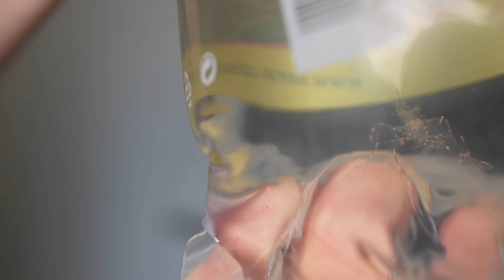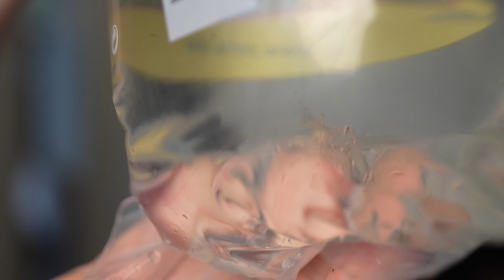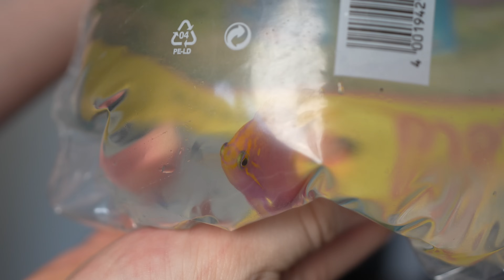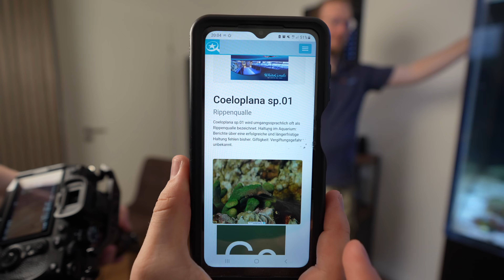NEUE FISCHE für mein Aquarium + Qualle gefunden!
Heute bringt mir Tim vom Unter Wasser Freiburg neue Tiere für mein Meerwasseraquarium, außerdem finden wir eine Qualle in meinem Becken!

Seafriendlyreefhometank

Mein Fischbesatz:
- Serranocirrhitus latus - Hochrücken-Fahnenbarsch
- Neopetrolisthes maculatus/oshimai - Gefleckte Anemonenkrabbe
- Urocaridella antonbruunii - Gepunktete Schwebegarnele
- Wetmorella nigropinnata - Höhlenlippfisch
- Trimma cana - Geringelte Pygmäengrundel
- Coryphopterus personatus - Schwebegrundel
- Trimma rubromaculatus - Rotpunkt-Zwerggrundel
- Pseudocheilinops ataenia - Stachel-Zwerglippfisch

00:00 Mein Aquarium
02:45 Wo sind die Feilenfische?
07:50 Neue Fische
18:11 Leicht zu pflegende Tiere
20:45 Wie alt werden Aquarienfische?
22:18 Qualle im Aquarium

Mein Kameraequipment:

Tobias Neyer